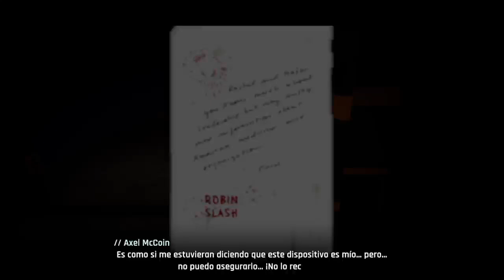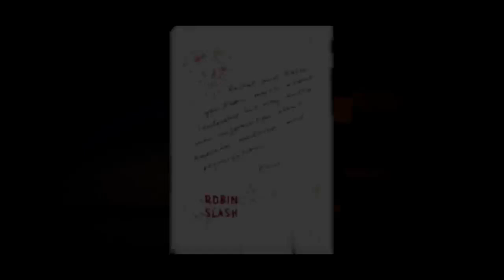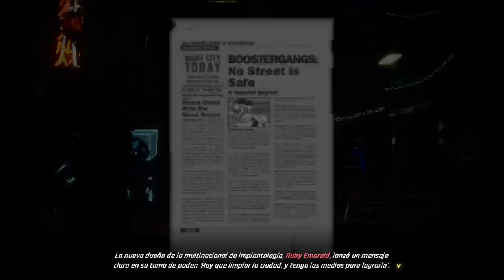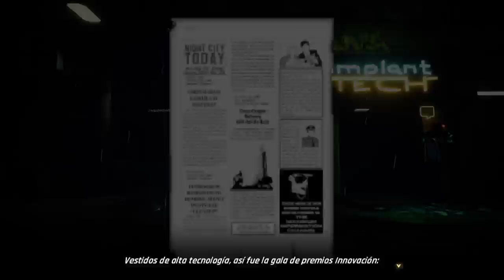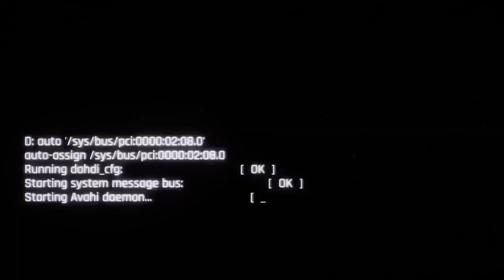CX Play! Neon Blood - Primeros minutos - No commentary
El mundo cyberpunk abre sus puertas de una manera gloriosa gracias a Neon Blood.

Xbox Series X
Xbox Series S + 3 meses Xbox GamePass
Xbox Series S 1TB (Black)